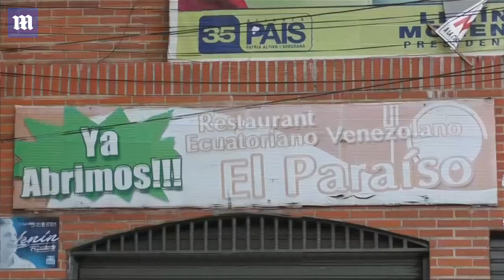Tear gas explosion kills 17 people at nightclub in Venezuela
Most of the victims, eight of whom were under 18, were celebrating their high school graduations at the private Social Club El Paraiso in Caracas, Venezuela (survivor pictured left with her family). Eleven were suffocated by the tear gas and six likely died from crush injuries as the 500-strong crowd fled in a mad, choking frenzy about 3am on Saturday - some leaving their shoes behind (bottom right). Another five were injured and dozens of partygoers fell down the stairs as the main door to the club, also known as Los Cotorros, was closed. Interior Minister Nestor Reverol said seven people were arrested (three pictured top right)) based on witnesses statements, including the club owner and man accused of setting off the gas.